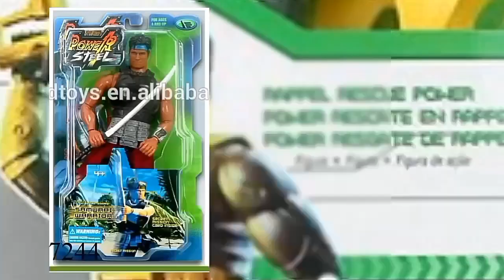Elgordolobo/Power Steel!/Review En ESPAÑOL/Bootleg Max Steel Antiguo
Como están hijos del sexo sin condón Soy 3lgordolobo! Esta vez te traje algo más sobre max steel, el bootleg que tal vez muchos quisieran tener!!,
Los famosisimos llamados
POWER STEEL--MAX STEEL
Quieres jugar conmigo?
Agregame y juguemos juntos!
Te esperaré para darnos balazos en el píxel gun 3D!!
ID NOMBRE: 3lgordolobo
CLAN: El Trip D3lgordolobo